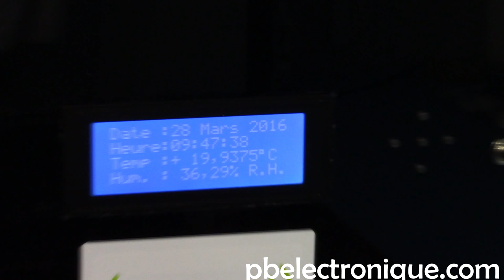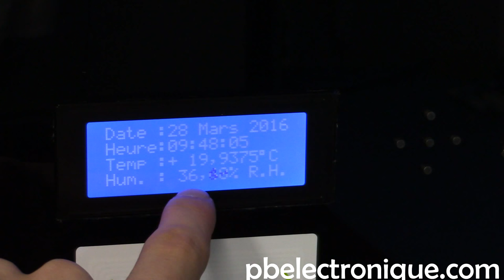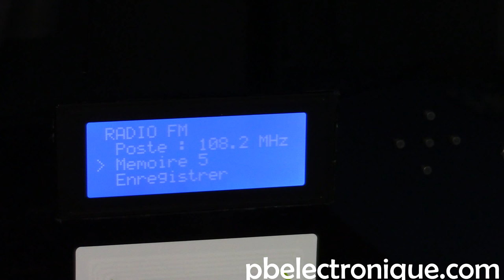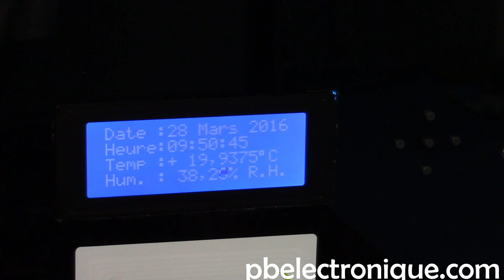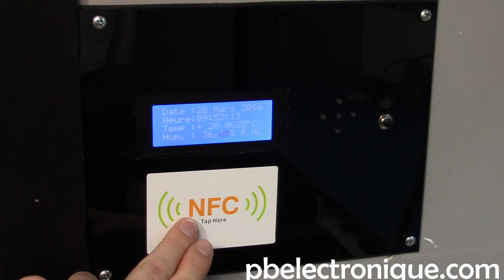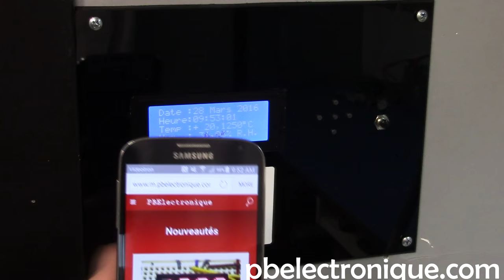Panneau de contrôle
Mon panneau de contrôle permet de gérer l'état en temps réel et le système audio de mon atelier.

Le microcontrôleur principal qui gère tout le système est un PIC18F4455 avec un crystal de 20 MHz. Le microcontrôleur permet de gérer l'interface et les différents périphériques tel que les capteurs en I2C et les relais pour le système audio. L'interface est composé d'un écran LCD 20x4 et de 5 boutons poussoirs pour contrôler les menus.

Le premier menu est composé des informations générales tels que la date, l'heure, la température, l'humidité et la pression atmosphérique. Le composant qui gère le temps est un DS1307. Avec le DS1307, on peut mettre une pile de sauvegarde. C'est une pile 3V, (habituellement CR2032) que lorsque qu'il y a une coupure de courant, le circuit va continuer de faire fonctionner le DS1307 pour ne pas perdre les données. Ce composant est facultatif et si vous n'en mettez pas, il faut connecter la pin 3 au GND. Vous pouvez vous le procurer facilement pour quelques dollars. Celui qui fait la lecture de la température, c'est un DS1631. Vous pouvez vous le procurer chez Maxim. Il a une résolution de 12-bit, soit 0.0625 C. Le circuit qui fait la lecture de l'humidité est le STH21 et celui pour la pression est le BMP180. Tous ces circuits fonctionnent en I2C et s'affiche sur le menu "Info. Générale".

Le deuxième menu est "Entrée/Sortie Audio". Dans ce menu, on peut sélectionner le type d'entrée et de sortie que nous voulons avoir sur le système audio. Les entrées possibles sont bluetooth ou radio. Dans le mode Bluetooth, il faut lier les appareils au panneau de contrôle en sélectionnant le sous menu. Pour la radio, on peut changer le poste avec le sous menu et on peut même enregistrer les postes favoris dans cinq mémoires modifiables. Pour les sorties audio, on peut choisir entre deux haut-parleurs. Selon le haut-parleur choisi un relais sélectionnera la bonne sortie.

Finalement, le dernier menu permet d'ajuster le volume de sortie. Avec un potentiomètre numérique contrôlé en I2C, on remplace le potentiomètre de 10K Ohms sur l'amplificateur. Ainsi, en envoyant des données précises on augmente ou diminue l'intensité sonore à la sortie de l'amplificateur audio.